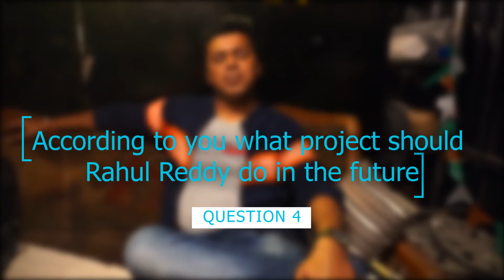I Love You Baby Tu Pan Bol| Vlog 2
Hey Guys!

Hope you all enjoyed these vlogs In which I take you guys with me to the sets of I love You Baby Tu Pan Bol. Thank you to each and every person who participated in my Vlog even when there was a lot of chaos . I am super thankful to Rahul Reddy to let me shoot this entire  process.

Hope you guys keep supporting my channel and our song as well!!!

Featuring : Rahul Reddy & Rozanna Stephens
Director : Ajit Gade
Presented By : RR Production House
Producer : Rahul Reddy

Audio Credits -

Singer : Hrushi B
Lyrics : Sanket Shinde

Video Credits -

Choreographer : Rahul Reddy
D.O.P. : Mahendra Bishokarma, Shubham Lokhande
Production Manager : Ganesh Reddy, Hitendra Sonar
Costume Designer and stylist : Shabana M. Shaikh
DI Colourist : Shubi T S
Post : Trisha Studio
Editor : Yogesh Pandey
Makeup Artist : Rashmi Naik, Manisha Jadhav, Suraj Tiwari
Graphic design : Two Monk Studio
Still Photography : Suyog Kaldate, Akash Nawale
Production team : Arun naidu, Raveena Naidu, Somnath Aherkar, Hemant Pansare, Parmeshwar Andhale
Dancers : Ganesh Rathod, Vicky Dole, Ridhhi T, Gargi Harale, Vishaka More, Pranali Sonawane, Vinod Gurung, Robin, Hrushikesh
Location : Amsterdam Restaurant, The Piston Wolves
Creatives by : Posterwood Designs